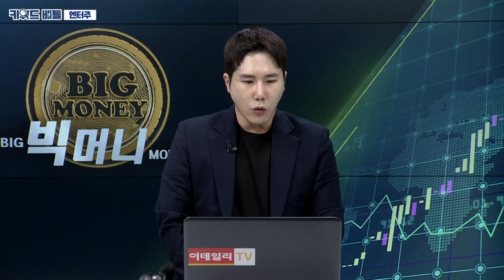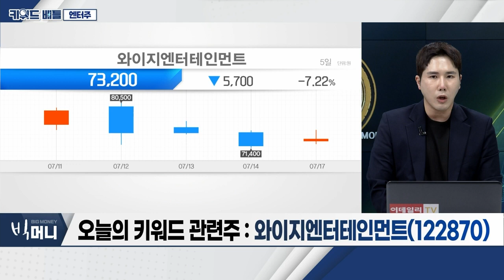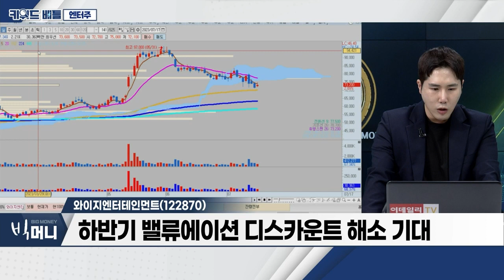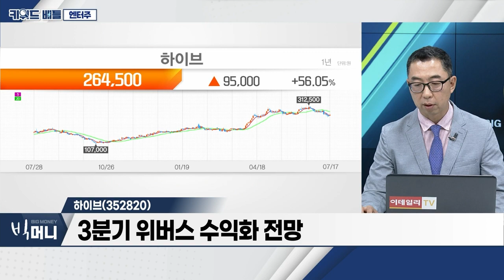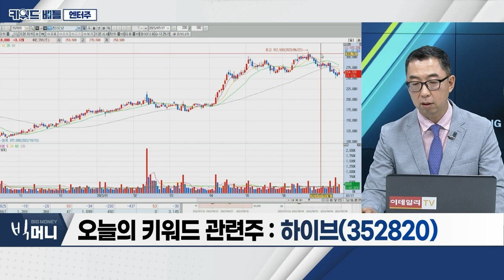하이브(352820), 와이지엔터테인먼트(122870)… 엔터주_키워드 배틀 (20230717)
- 6월 엔터4사 합산 앨범 판매량 916만 장 기록
- 실적ㆍ모멘텀 겸비… 하반기 성장성 기대
- 팬덤 플랫폼 기반 장기 성장성 기대

하이브(352820)
- 빌보드100 진입 가능성 아티스트 7월 집중
- '위버스' 플랫폼, 경쟁력 지속 향상 중
- 3분기 구독 서비스 론칭… 수익화 기대

- IP 다각화 빠르게 진행 중
- '블랙핑크', 3분기 월드투어 예정
- 하반기 밸류에이션 디스카운트 해소 기대